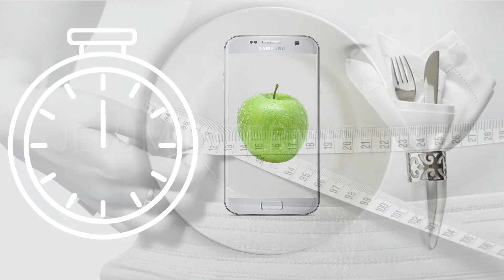Dicas de Dieta (Cetogênica, Jejum Intermitente, Dieta Flexível e Low Carb) Qual a melhor?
Dicas de Dieta (Cetogênica, Jejum Intermitente, Dieta Flexível e Low Carb) Qual a melhor dieta para emagrecer?

Nesse vídeo a nutricionista esportiva Naiane de Vargas explicará sobre a dieta cetogênica, jejum intermitente, dieta flexível e dieta Low carb. Além de dar várias dicas para te ajudar a emagrecer.

Contatos

Naiane de Vargas (CRN 55915)

Obrigada (o)